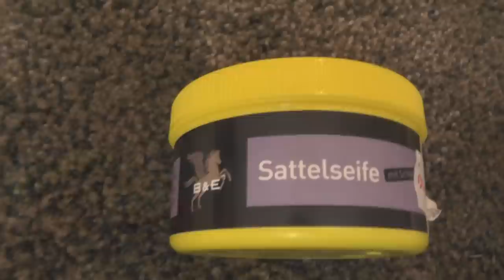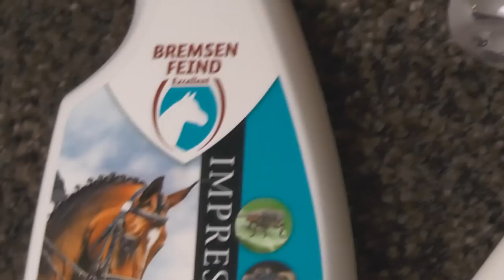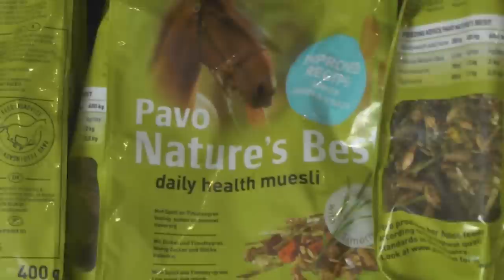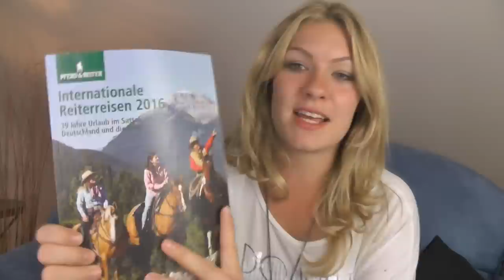XXL EQUITANA HAUL 2016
In diesem Video seht ihr was wir alles auf der Equitana Open Air gekauft haben. Was habt ihr so gekauft?

Liebe Grüße
Isa